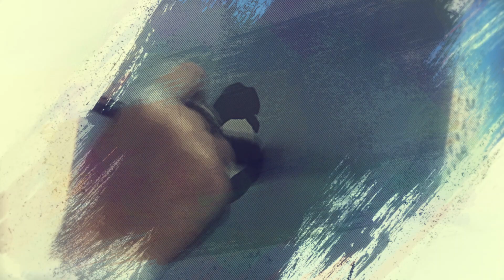Kitty Hartmann Art promo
Unique paintings
Think of the icons of moderns Hungarian art, and maybe Endre Szasz simple sheep painting. Her work has been exhibited across the world (including France, Spain, England, Poland, Canada, China, Finland, Germany, Lithuana and the United States) and is in public and private collections including the US Library of Congress, Kitty Hartmann a big talented Hungarian artist, painter. She has master was Endre Szasz world famous painter. She learned the technique for paintings. If you like this painting you can visit and contact directly